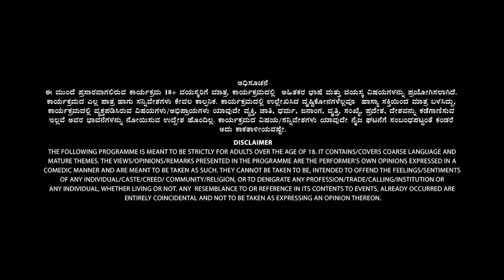Tharle Box | Nithin Kamath | Kannada Stand-up Comedy Video | ಚೌಕಾಸಿ, ಜವಾಬ್ದಾರಿ & IPL Auction | 2022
Written and Performed By Nithin Kamath

ನಿಮ್ಮ ನೆಚ್ಚಿನ ನಿತಿನ್ ಕಾಮತ್ ಮತ್ತೆ ಹಾಜರ್! ಗಾಡಿ ಖರೀದಿ ಎಲ್ಲರ ತಲೆನೋವಾದರೆ, ಗಾಡಿ ಓಡಿಸಲು ಬರದೇ ಇರುವುದು ನಿತಿನ್ ನ ತಲೆನೋವು! ವಯಸ್ಸಿಗೆ ತಕ್ಕಂತೆ ಬರದ ಜವಾಬ್ದಾರಿ, ಚೌಕಾಸಿ ಮಾಡುವ ತಾಯಂದಿರು, RCB ತಂಡದ ಕಷ್ಟ-ಸುಖಗಳ ಬಗ್ಗಿನ ಈ ವಿಡಿಯೋ ನೋಡಿ ಆನಂದಿಸಿ!
Watch Tharle Box's latest Kannada Standup Comedy Video - featuring the freshest Kannada comedians. Nithin Kamath is back with the sharpest takes on everyday problems. Laugh along as he talks about this generation's familiar foes - riding a bike, bargaining, and supporting RCB.

Credits :
Production: Sammy Adams Films & Capture Crew Productions
Executive Producer: Sammy Adams
Cinematographer: Sammy Adams

Editor: Santosh

Camera Crew:
Adarsh
Rahul
Kirthi Kumar
Nathan
Renwick
Aditya

Live Sound Engineer: Nikhil Mukkatira
Mixing & Mastering by Nikhil Mukkatira at Taperfox Studio
Sound Assistance: Paramesh

Gaffer: Nagesh Shetty
Lights: Cinetech
Art Direction: Kehaan Saraiya & Karishma
Costumes: Varshini Sridhar

Show Management: Sanjay S
Artist Manager: Varshini Sridhar
Backend Support: Charan Ramesh

Social Media Manager: Aishu R
Graphic Designer: Nasir Engineer, Ganesh Sricharan

Icebreaker: Rashmi Ravikumar
Backstage Management: Gautham, Mural
Costumes: Varshini Sridhar
Make Up: Gautham G

Caretaker: Mallesh Anna

Camera Rentals: Vcams - Bangalore

Sound: Soundtrack (Raju).
Location: VYOMA ArtSpace & Studio Theatre, Bengaluru.
Tech Assistance: Manjunatha R

Special Thanks to Sharath, Rajiashree, Yashas Hegde